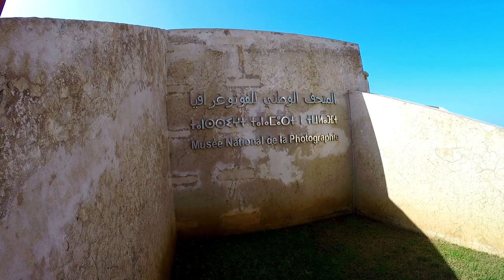Morocco: Morning Walk Across Rabat's Corniche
Let's walk together on the streets of the capital of lights.